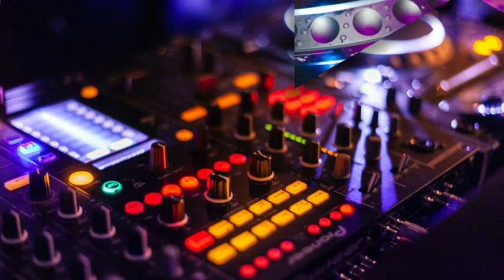(free copyright music)-Architect RecordingsMode 5 - Berlin [FREE DOWNLOAD]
Mode 5 - Berlin [FREE DOWNLOAD] de Architect Recordings está posteada bajo una  licencia Creative Commons.

'Berlin' is the latest track by UK techno producer Mode 5. A producer heavily influenced by both the Detroit and Berlin techno scenes.